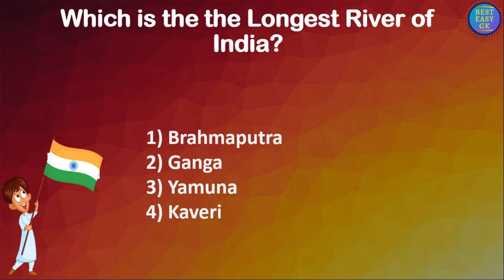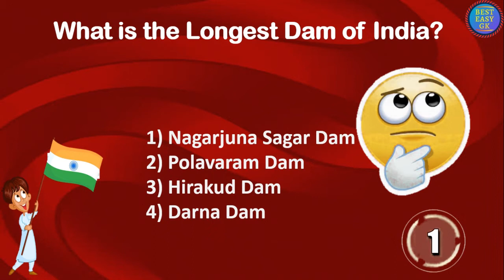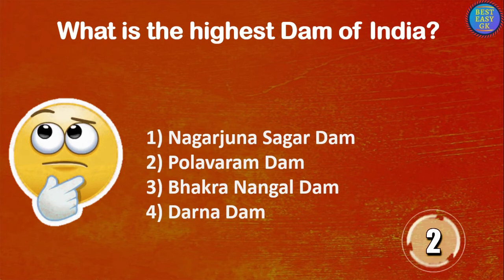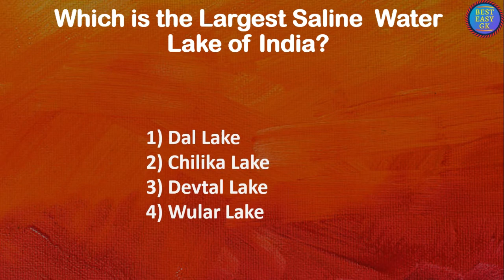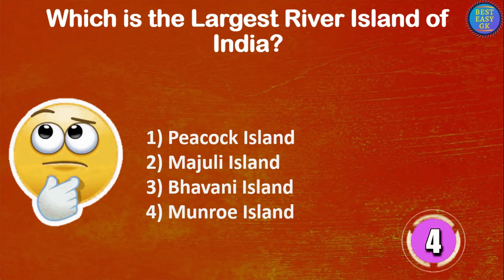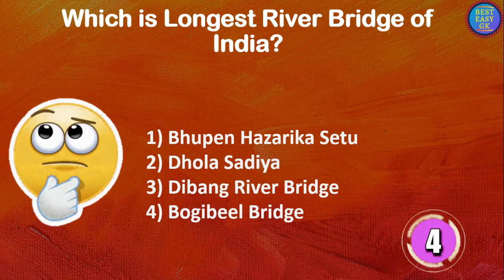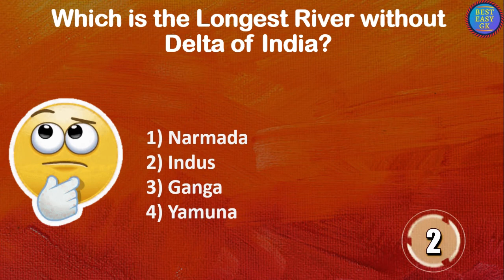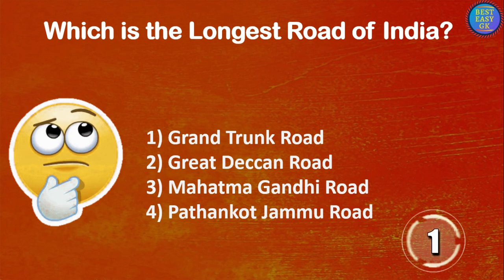Superlatives of India | India GK | India's Largest, Highest, Tallest, Biggest, Smallest | Static GK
gk
gk question answer
india gk
india gk quiz
india gk questions answer
superlatives of india
india superlstives
superlatives of indi gk
superlatives of india trick
superlatives of india study iq
superlatives of the world
superlatives india gk
best easy gk
static gk
india general knowledge
india question answer
gk question answer
100 india gk